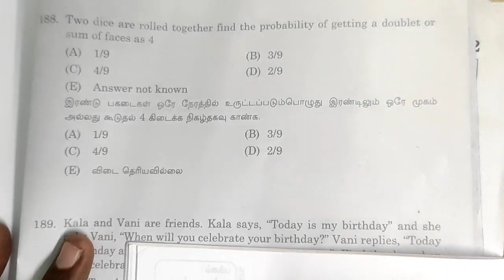TNPSC Group 4 Maths Answer key 2022